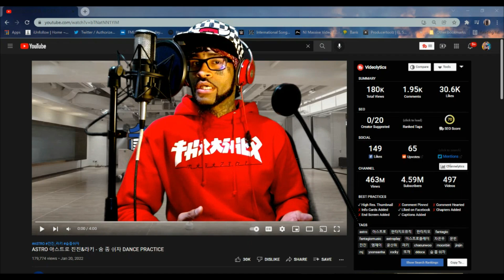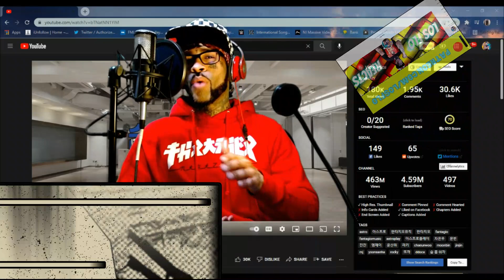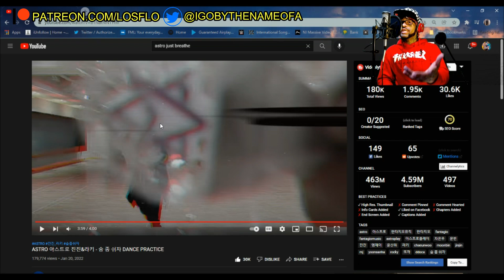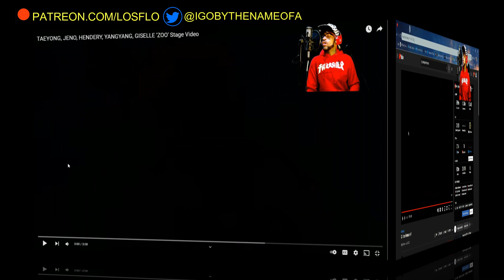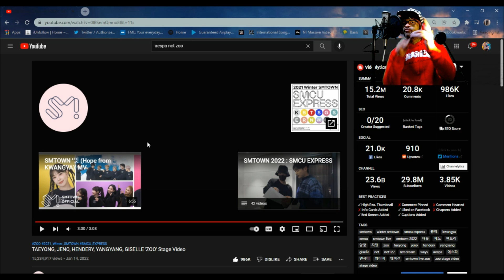ASTRO X XG CHOREOGRAPHY TAEYONG X JENO X HENDERY X YANGYANG X GISELLE ZOO STAGE VIDEO REACTION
You're now watching ASTRO X XG CHOREOGRAPHY TAEYONG X JENO X HENDERY X YANGYANG X GISELLE ZOO STAGE VIDEO REACTION

And remember.